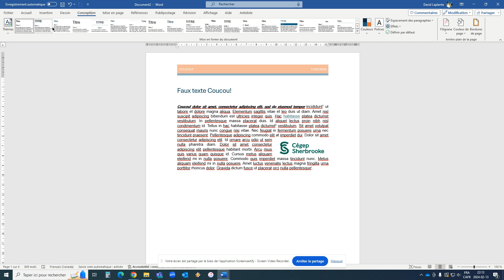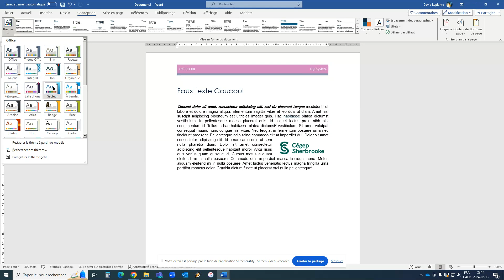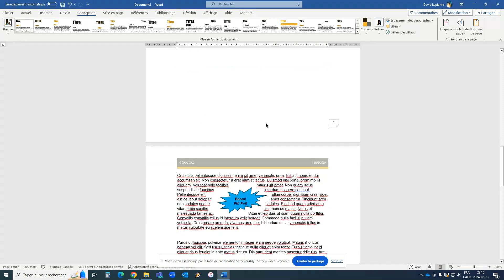Word - Appliquer des thèmes